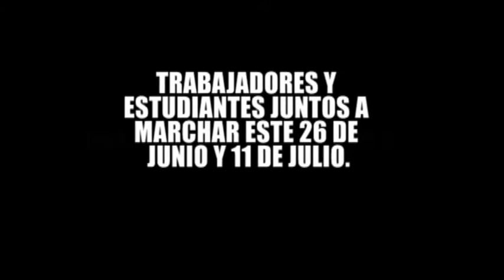Todos a protestar, TRABAJADORES Y ESTUDIANTES, este 26 de junio y el 11 de julio!